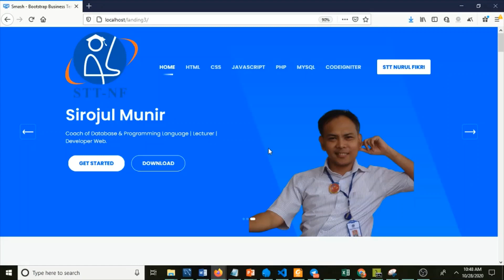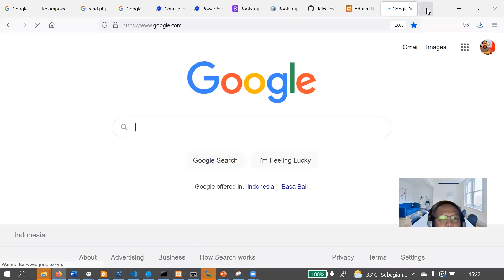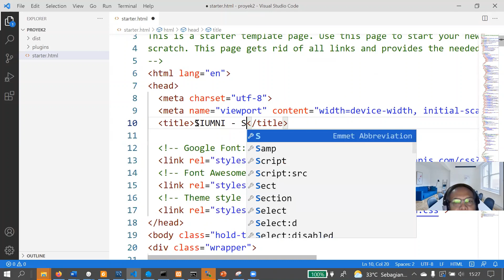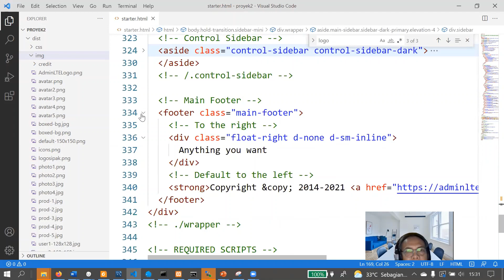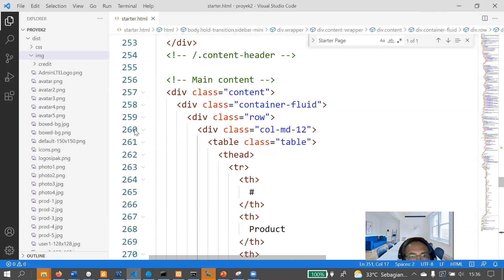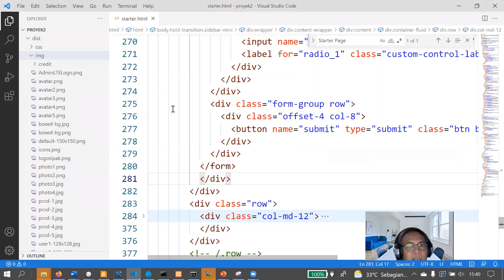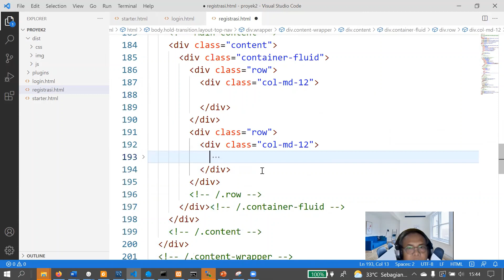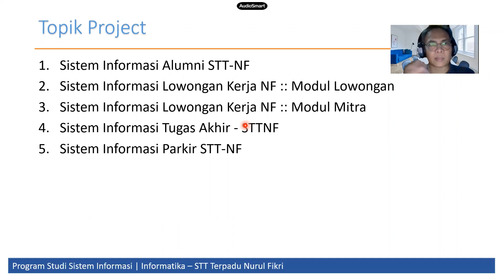Desain UI/UX Frontend dan Backend Aplikasi Web - AdminLTE, BootstrapFormBuilder Layoutit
Implementasi desain UI/UX aplikasi frontend dan backend menggunakan pustaka program bootstrap: AdminLTE, BootstrapFormBuilder Layoutit.com, di kuliah pemrograman we di Kampus IT STT Terpadu Nurul Fikri, Program Studi Sistem Informasi, Teknik Informatika dan Bisnis Digital